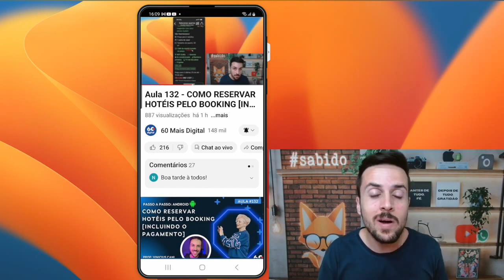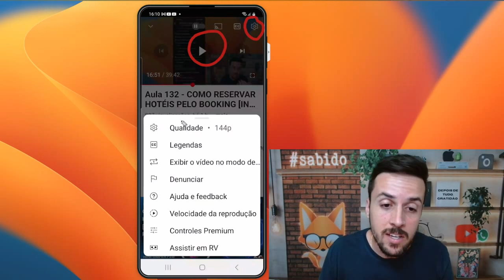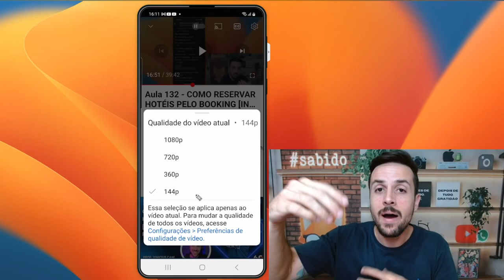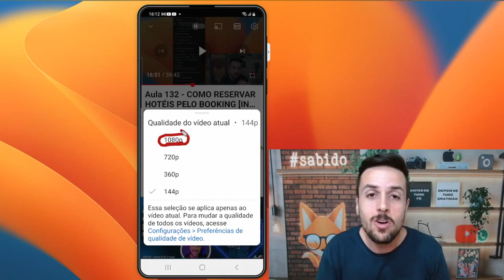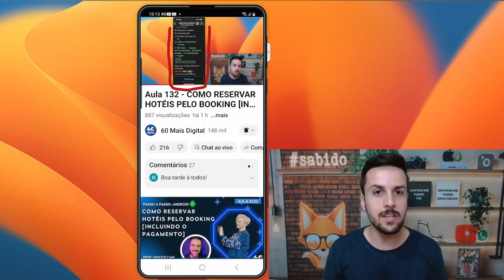COMO MELHORAR A QUALIDADE DO VÍDEO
Ao assistir a este vídeo, você vai aprender a assistir aos vídeos com uma definição melhor, o que vai trazer mais qualidade aos vídeos.